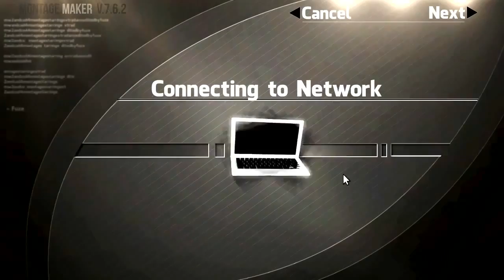ESCAPE | a Multi CoD Montage by FuZe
Four minutes and twenty-nine seconds of pure destruction and rape! This awesome video will blow your pants off! (Unless your pants are already off from one of our previous videos)

Submit your videos using our Facebook page!

Sick of CoD? Want some Battlefield, Halo, or Killzone videos? Check out leetfrags!